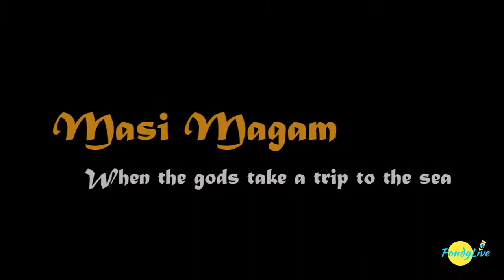Masi Magam in Pondicherry : When the Gods take a trip to the seashore:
Masi Magam in Pondicherry when streets of Pondicherry turn into a carnival. The sights, sounds and smells are something to be experienced!

Camera: Gyandeep Singh
Editing: Vidula Sassisegarane